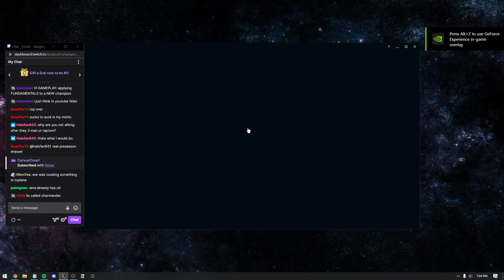Season 13 BUILD BE LIKE | Vi Jungle League of Legends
Welcome to your Vi Jungle Guide for League of Legends Season 13. In this video, we will be discussing the optimal Vi Jungle Path, Ganking Route, as well as Vi Build and Runes. We will be covering everything you need to know to master Vi Jungle and climb the ladder.

First, let’s discuss the Vi Build. We recommend the combination of Radiant Virute, Chempunk Chainsword, and Boots of Lucidity. This will give Vi the speed and survivability she needs to fight in the Jungle.

Next, let’s dive into the Runes. We suggest Lethal Tempo, Triumph, Legend Alarcity, Last Stand, Sudden Impact, and Eyeball Collection. This will give Vi the damage and mobility needed to move quickly around the Jungle.

Finally, let’s look at the Vi Jungle Path. Start by clearing your Red Buff and then move to the Blue Buff. From there, you can choose to gank mid or top lane. If the lanes are pushed, consider ganking the opposite side of the map. Make sure to apply pressure to the lanes, and don’t forget to take objectives. vi jungle, vi jungle season 13, vi jungle s13, vi jg, vi jungle guide, vi jg pathing, vi jg s13, vi jungle clear, vi jungle path, lol vi jungle, how to play vi jungle, vi jg guide

This video provides a comprehensive guide to Vi Jungle